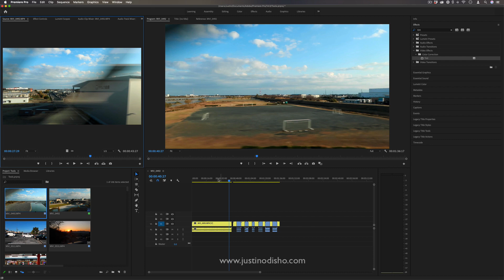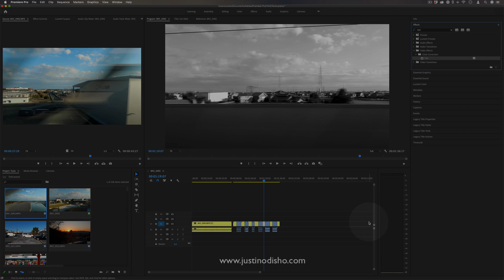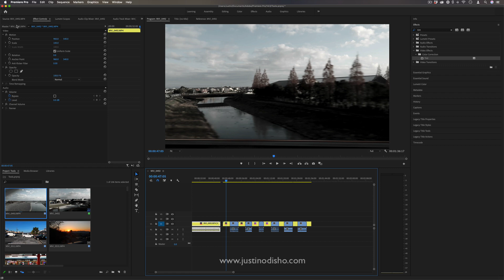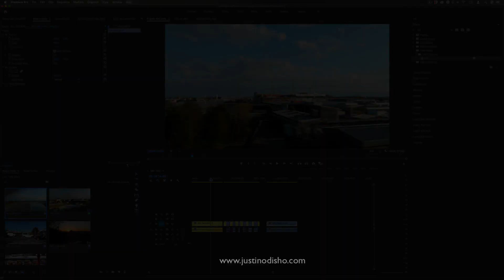The Power of MASTER FX in Adobe Premiere Pro CC (Tutorial / How To)